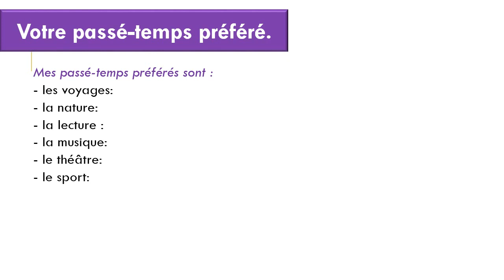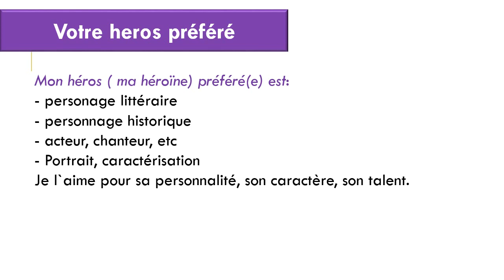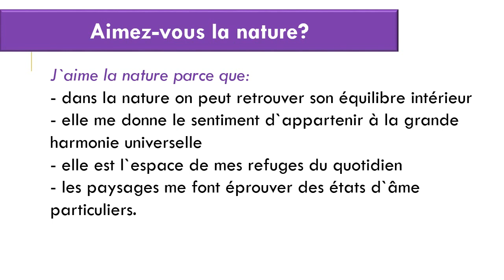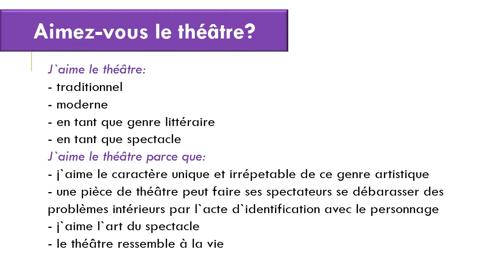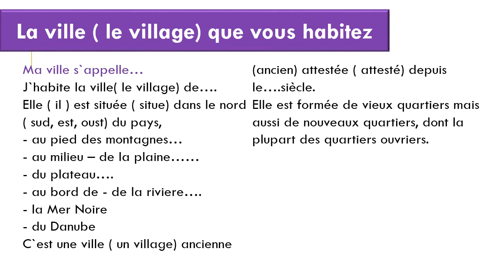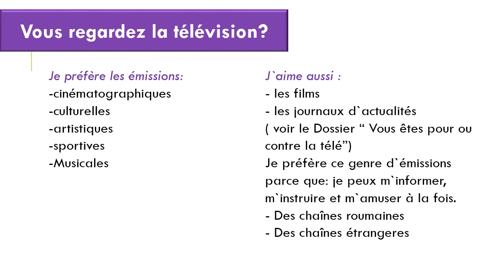DELF B1 - Production orale - Dossiers temathiques 2